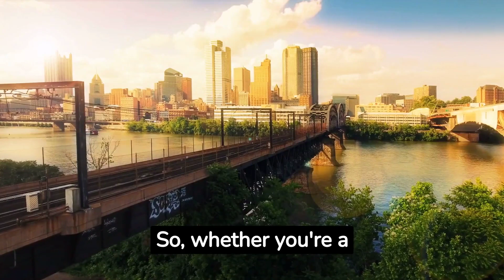7 Top Food Cities in Africa | Travel On A Budget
In this exciting video, we're taking you on a mouthwatering journey through Africa's culinary delights. Join us as we explore the 7 Top Food Cities in Africa, each offering a unique and diverse gastronomic experience.

From the bustling markets of Marrakech, where aromatic spices and flavorful tagines await, to the vibrant streets of Lagos, where you can indulge in delectable West African dishes bursting with rich flavors. We'll also venture into the heart of Cape Town, known for its fusion of international cuisines and outstanding seafood.

In Nairobi, we'll savor the diverse influences of Kenyan cuisine, while in Cairo, we'll discover the ancient recipes that have stood the test of time. And who can forget the vibrant city of Marrakech, where street food stalls tempt you with heavenly Moroccan treats?

Join us as we uncover the culinary treasures of Africa, embracing the continent's rich culture and traditions through its mouthwatering dishes

We believe that traveling shouldn't be a luxury, but an accessible experience for everyone.